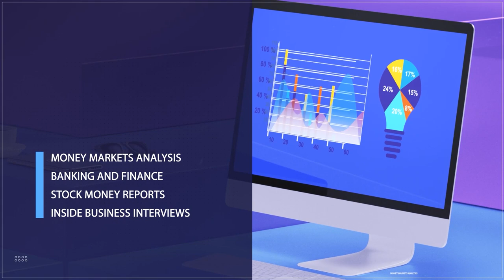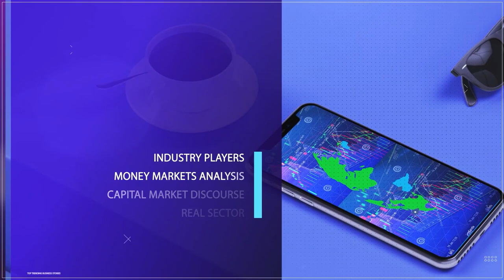Rising Food Prices Drive Headline Inflation to 32.70% in September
Nigeria's headline inflation rate surged to 32.70% in September 2024, according to the latest Consumer Price Index report from the National Bureau of Statistics. This marks a significant 0.55 percentage point increase from the 32.15% rate recorded in August 2024.
The spike in inflation comes after two consecutive months of decline in July and August. Year-on-year, the inflation rate has skyrocketed by 5.98 percentage points compared to the 26.72% seen in September 2023.
Furthermore, the month-over-month headline inflation rate accelerated to 2.52% in September 2024 - a 0.30 percentage point jump from the 2.22% rate in August. This indicates that the pace of increase in average prices quickened last month.
Food prices remain a key driver of the high inflation, with the food inflation rate climbing to 37.77% in September 2024 - a substantial 7.13 percentage point surge from the 30.64% recorded a year earlier. This was largely due to rising prices of staple foods like rice, maize, beans, and yams. The month-on-month food inflation rate also increased, from 2.37% in August to 2.64% in September.